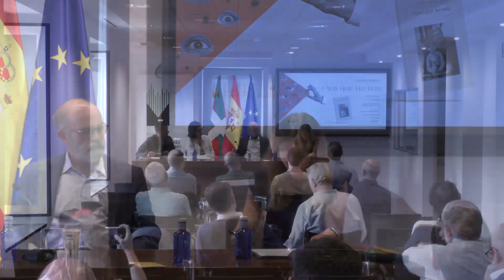Presentación con diálogo intergeneracional sobre la novela “Ojos que no ven” de J.A. González Sáinz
07/06/2023
Presentación en el Memorial de la novela “Ojos que no ven” (Editorial Anagrama) de José Ángel González Sáinz. Es la quinta edición, revisada y corregida, de una obra publicada por primera vez en 2009.
En el diálogo intergeneracional participan: Gaizka Fernández Soldevilla, responsable de Investigación del Memorial; Roncesvalles Labiano, profesora en la Universidad de Navarra; y los jóvenes periodistas Valeria Ruffo y Asier Aldea.
Una obra ambientada en una localidad industrial de Guipúzcoa, con el terrorismo abertzale como telón de fondo.

Cuando la vieja imprenta local en la que Felipe Díaz Carrión llevaba media vida quebró, él se quedó sin trabajo y sin posibilidades de conseguirlo. Las nuevas tecnologías habían vuelto inútiles todos sus saberes, y la huerta sólo daba para comer. Era la época en que los jóvenes, y los que ya no lo eran tanto, emigraban a las grandes ciudades, a las industriosas poblaciones del norte. Su hijo tenía nueve años, y no había día, o noche, en que Asun, su mujer, no le pidiera a Felipe que se marcharan a aquellos territorios que parecían tener el monopolio del futuro. Así que cerraron la casa y se fueron al norte. Felipe trabajó primero en la construcción, y después en una fábrica de productos químicos. Tuvieron otro hijo, se compraron otra casa, y pasó el tiempo, y la vida los cambió. Porque algunos de los miembros de la familia –el hijo mayor y Asun, que quizá no soportaban ser para siempre los otros, los maquetos o charnegos, o comoquiera que los llamen con desprecio quienes se tienen por únicos titulares del lugar– no pudieron sino sucumbir a las fascinaciones del discurso de los nuevos amos, a las obsesiones de identidad y afirmación.

Y éstas son algunas de las líneas del mapa del territorio de esta hermosísima novela, de esta fábula sorprendente, contemporánea y ferozmente sabia, donde se anudan con mano maestra pasado y presente en la historia de tres generaciones. Una novela que nos habla de un mundo y de las maneras enfrentadas de estar en él, de una ética y una estética, y de las persuasiones de la vileza moral como proyecto político; que pone el dedo en una de las llagas de nuestra historia reciente, los dramas de la emigración interna, tan interesadamente ignorada, y en la tragedia de un país al que «no le ha bastado como proyecto común la aspiración a un sistema de progresiva excelencia en la civilidad, la educación y la justicia» y se pierde, ciegamente, por los disparaderos de una «nueva zoquetería» y una ya vieja y conocida crueldad, en desangradores enfrentamientos tan inútiles como grotescos.
Una novela que, también, como es habitual en la poderosa, imprescindible narrativa de González Sainz, es una meditación sobre las palabras y los sentidos que con ellas atribuimos o arrebatamos a las cosas, sobre el paisaje y sobre la belleza y la serenidad, sobre los lugares que habitamos y los caminos que recorremos, y sobre «lo sencillo, lo callado, sobre la fuerza y el estímulo de aquello de lo que brotan las preguntas más inagotables y decisivas».

J. Á. González Sainz es natural de Soria (1956) y ha vivido en ciudades como Barcelona (donde se licenció en Filología), Madrid, Padua y sobre todo Venecia y Trieste. Anagrama ha publicado los libros de relatos Los encuentros y El viento en las hojas: «Depura el territorio que ya es suyo. El artesano que sabe acompañar su literatura al ritmo de su propia respiración. Que se detiene, mira, piensa y escribe» (Carlos Zanón, El País), y las novelas Un mundo exasperado (Premio Herralde de Novela): «El absoluto convencimiento de que el tiempo jugará a favor suyo y que dentro de unos años hablaremos de esta obra de González Sainz como lo hacemos hoy de El Jarama, Tiempo de silencio o la obra de Juan Benet» (Salvador Clotas, Letra Internacional); Volver al mundo: «Una novela de extraordinario espesor que en su vastedad parece querer abrazar la totalidad de lo real» (Claudio Magris, Corriere della Sera); «Una novela de las de quitarse el sombrero» (Santos Sanz Villanueva, Revista de Libros); Ojos que no ven: «Termino el libro en un cierto estado de sonambulismo y regreso a la primera página para fijarme con más cuidado en su meticulosa construcción. Me acuerdo siempre de Cyril Connolly: literatura es algo que ha de ser leído al menos dos veces» (Antonio Muñoz Molina, El País); «Ojos que no ven es una historia de conflictos personales y universales enlazados, coherente con las propuestas literarias dominadas por la exigencia, el rigor y la intensidad de las tensiones... Pasado y presente están estrechamente vinculados, para tender uno de los muchos puentes presentes en la novela, aquí el que une la Guerra Civil con el terrorismo de ETA» (J. A. Masoliver Ródenas, La Vanguardia).